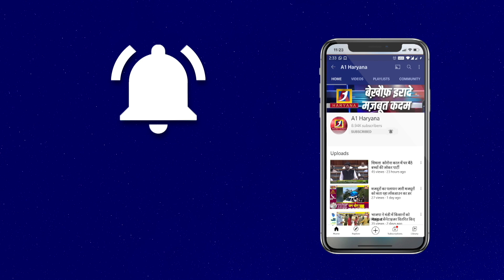कांग्रेस झूठ की राजनीति कर लोगों को बरगलाने में लगी हुई है — मनोहर लाल